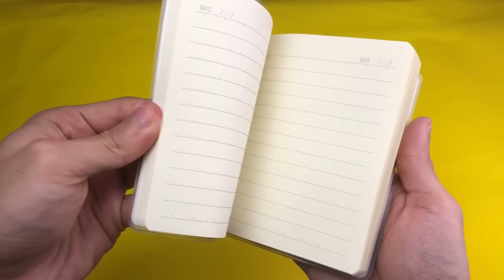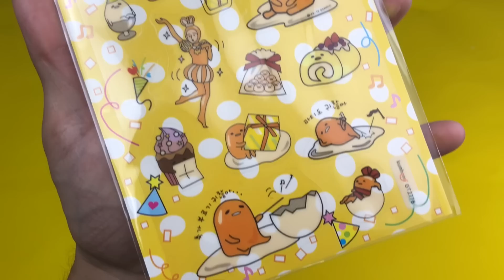Abriendo mi Primera KAWAII BOX! UNBOXING